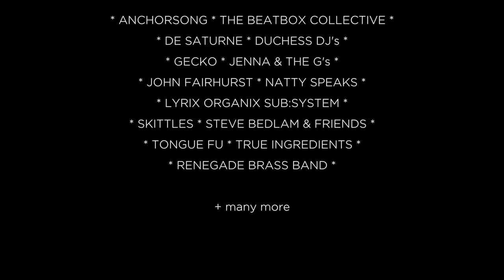Best of Rum Shack 2016 - Glastonbury The Common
Curated by LYRIX ORGANIX | Film by BROKEN TOY FILMS

Fast becoming Glastonbury's most infamous all-night party packed with the best live music, DJ’s and surprise guests. A 5 day feast of late-night revelry that mashes up sound-system culture, hip hop, funk, blues and poetry - fuelled by the finest rum. You won’t forget it. Its your new home. You can’t miss it. The sign is massive.